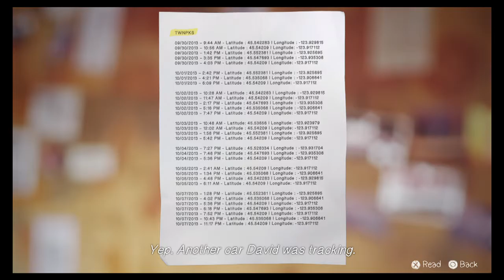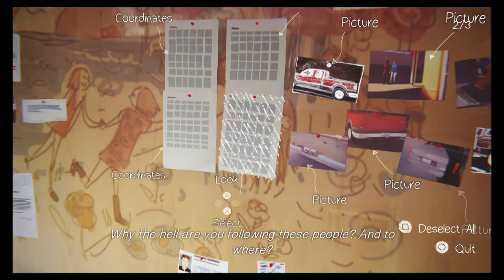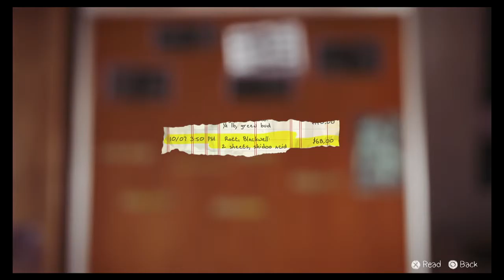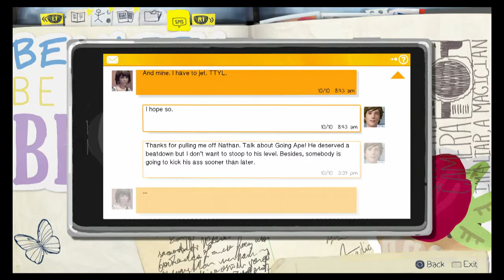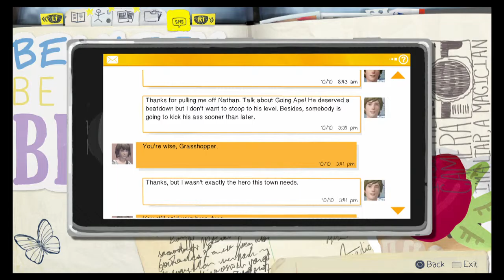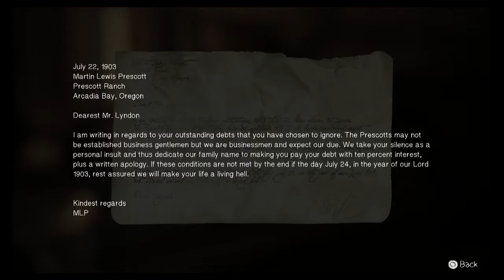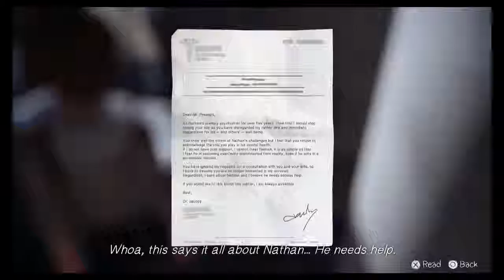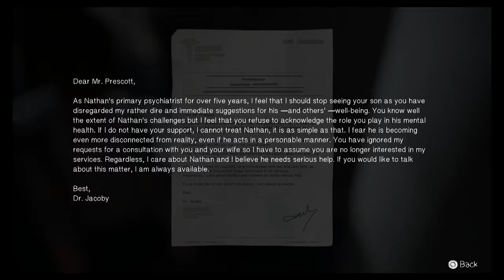Life is Strange Ep. 4 Dark Room #7 - Chinstrap Chaps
Things are getting creepy.